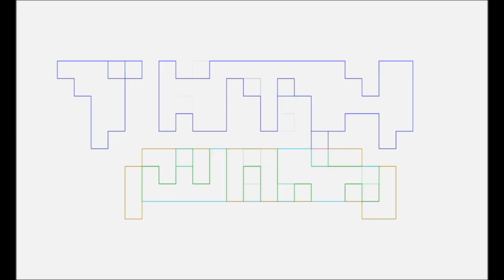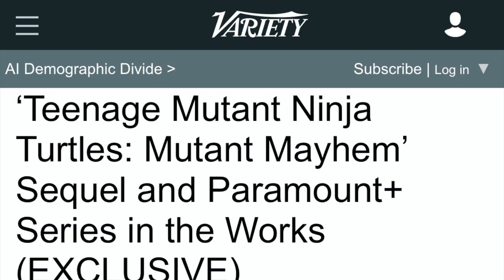TMNT Mutant Mayhem Spoiler Free TALK NERDY TO ME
Pablo Gunner gives you the spoiler free down low on Teenage Mutant Ninja Turtles as a life long fan of the TMNT cartoons, movies, and comics.